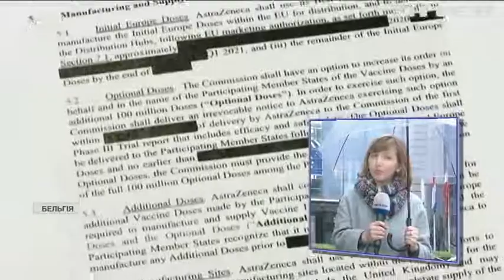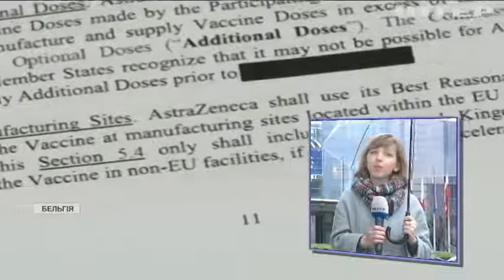Британія та ЄС не можуть поділити вакцину від COVID-19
У Брюсселі міркують, яким чином змусити оксфордського виробника "Астра-Зенеку" терміново доправити у ЄС ту кількість вакцин, яку було окреслено у контракті